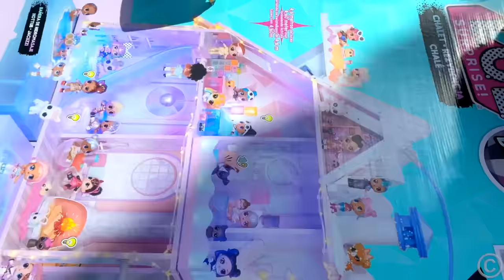Nastya and Merry Christmas Stories for Kids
Nastya, like all children, loves Christmas and gifts. Check out her hilarious collection of Christmas stories.